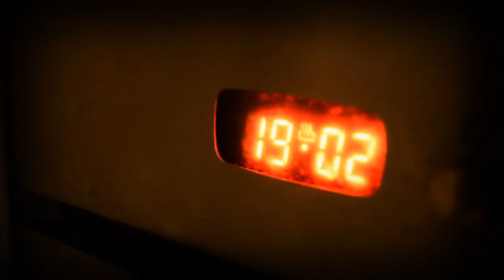The Sandpaper Eyebrows - Clockwork Utopia Album Teaser